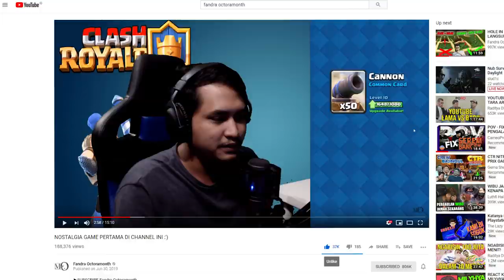NEPATIN JANJI BORONG CHEST DAPET BONUS LEGENDARY !!